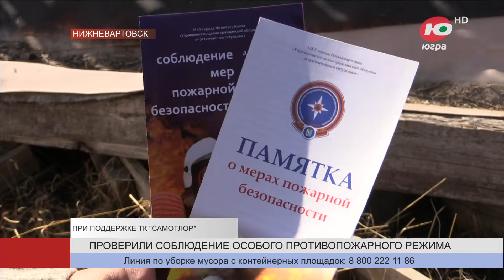В Нижневартовске проверили, как дачники соблюдают правила пожарной безопасности